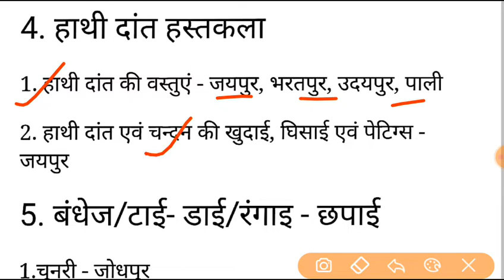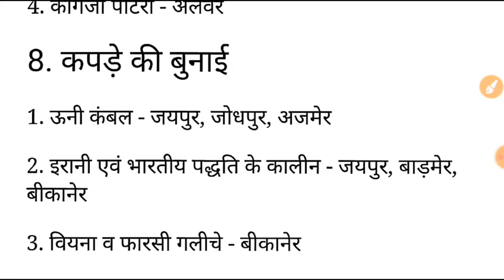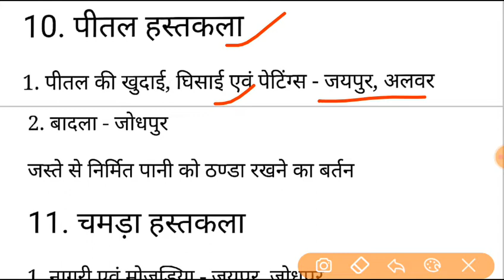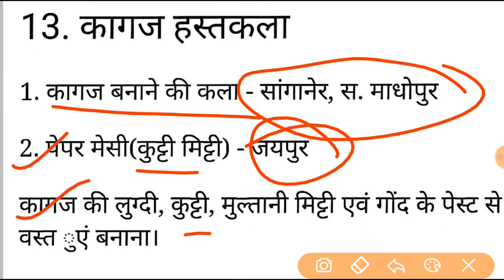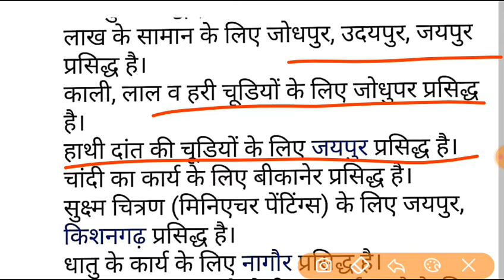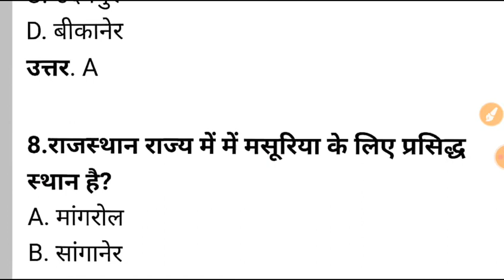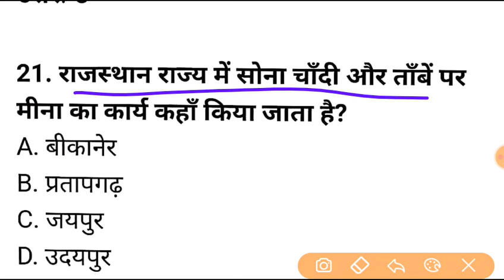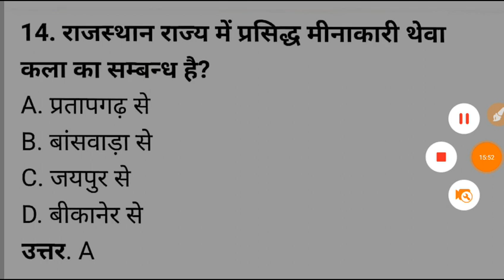राजस्थान की हस्तकला / Rajasthan ki hastkala /art and culture /राजस्थान कला संस्कृति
PLAYLIST OF RAJASTHAN ART AND CULTURE

*police exam
*patwari exam
*railway exam
*ssc exam
*upsc exam

🌷🌷🌷🌷🌷Thanks🌹🌹🌹🌹🌹

राजस्थान_कला_संस्कृति,
Rajasthan art and culture,
Rajasthan constable kala sanskrti,
Rajasthan police kala sanskrti,
Rajsthan patwar art and culture,
Rsmssb rajasthan art and culture,
Rsmssb rajasthan gk,
Rajasthan kala sanskrti class,
Rajasthan art culture important topic,